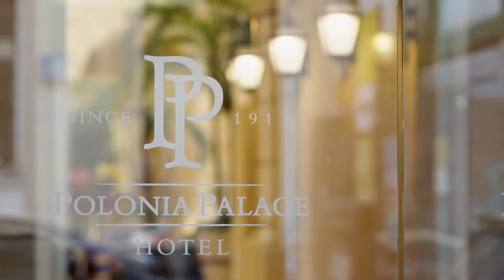Hotel Polonia Palace